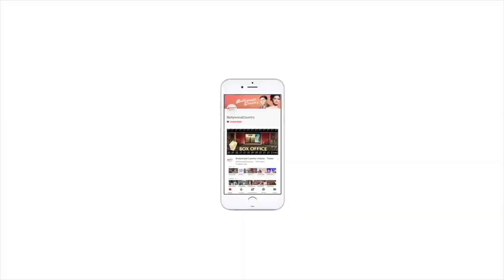Taarak Mehta Ka Ooltah Chashmah completes 14 glorious years || tmkoc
Television’s popular sitcom 'Taarak Mehta Ka Ooltah Chashmah' has completed 14 glorious years.